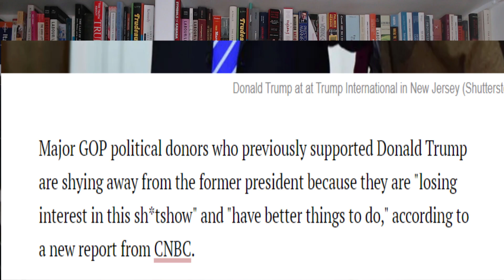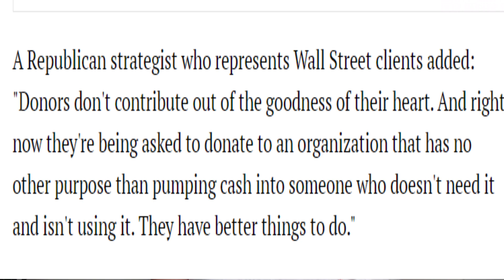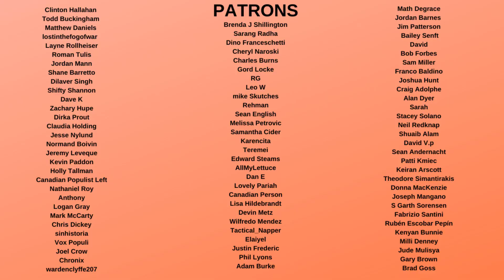Trump Big Donors ABANDON Him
Donald Trump top donors are leaving him in droves right now because they feel he is wasting his money and isn't being a smart candidate. This shows that top GOP donors do not Trust Donald Trump and are preparing to toss him